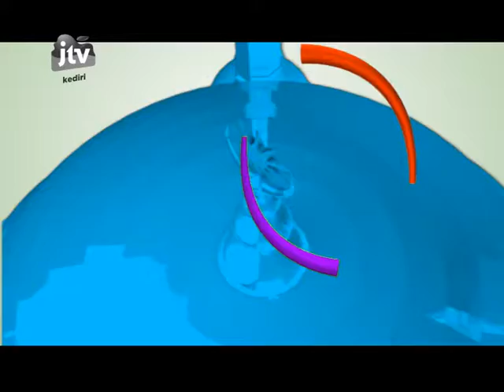GREETING RAMADHAN MKKS SMP KABUPATEN TULUNGAGUNG 1437 H JTV KEDIRI